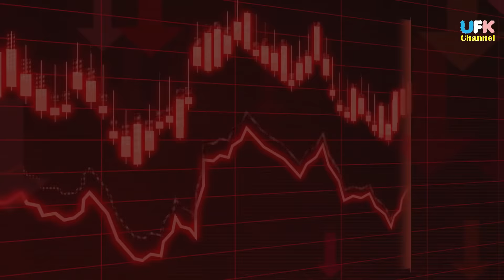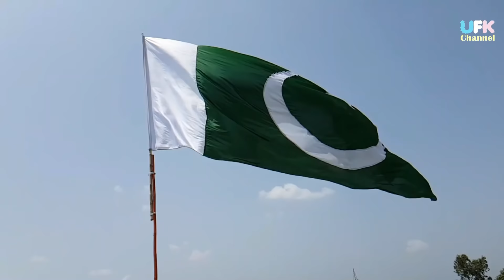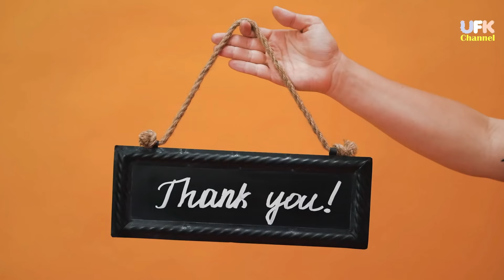Indian Brahmos Missile and Confidence-building measures (CBM) between Pakistan-India.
Confidence-building measures (CBMs) or confidence- and security-building measures (CSBMs) are actions taken to reduce fear of attack by both (or more) parties in a situation of conflict. The term is most often used in the context of armed conflict, but is similar in logic to that of trust and interpersonal communication used to reduce conflictual situations among human individuals.
Embassies and people to people contacts
Confidence-building measures between sovereign states for many centuries included the existence of and increased activities by embassies, which are state institutions geographically located inside the territory of other states, staffed by people expected to have extremely good interpersonal skills who can explain and resolve misunderstandings due to differences in language and culture which are incorrectly perceived as threatening, or encourage local knowledge of a foreign culture by funding artistic and cultural activities.

A much more grassroots form of confidence building occurs directly between ordinary people of different states. Short visits by individual children or groups of children to another state, and longer visits (6–12 months) by secondary and tertiary students to another state, have widely been used in the European Union as one of the methods of decreasing the tensions which had earlier led to many centuries of inter-European wars, culminating in the first and second world wars.
Cold War
Confidence-building measures (CBMs) emerged from attempts by the Cold War superpowers and their military alliances (the North Atlantic Treaty Organisation and the Warsaw Pact) to avoid nuclear war by accident or miscalculation. However, CBMs also exist at other levels of conflict situations, and in different regions of the world although they might not have been called CBMs.
Information exchange and verification
In international relations, the way that confidence-building measures are intended to reduce fear and suspicion (the positive feedbacks) is to make the different states' (or opposition groups') behaviour more predictable.
This typically involves exchanging information and making it possible to verify this information, especially information regarding armed forces and military equipment.
Mathematical model
Mathematically, confidence-building measures are assumed to be useful as a peace mechanism based on the positive feedback model of conflict, where fear (and/or suspicion) of military attack or human rights violations is the positive feedback factor, is a valid model of the conflict. The actions which constitute confidence-building measures provide a negative feedback to the conflict, which weakens, or possibly cancels or reverses the tension which would otherwise grow exponentially and eventually continue or turn into a war. Here, "positive" and "negative" refer to the mathematical nature of the feedback; positive feedback leads to worsening intensity in a conflict, while negative feedback leads to de-escalation of the conflict, a "peace spiral" or Gradual Reduction in Tension (GRIT).
Validity of the model in the Internet era
If the feedback model assumed by the confidence-building measure mechanism is correct, then the rapidly developing improvement in communication between ordinary people by the internet should provide extremely robust, fast methods of information exchange and verification, as well as improved people-to-people contacts and general building of trust networks, reducing the intensity and frequency of wars. Evidence to date,[when?] however, suggests that the internet is as likely to inflame opinion and increase conflict (or at least tensions) as individuals are exposed to significantly different points of view.
Typology of confidence-building measures
Existing and proposed confidence-building measures in the context of arms control, also called confidence-building and security measures (CBSMs), can be categorized in three main types. Confidence building can also be viewed as an overall process, rather than a collection of individual measures. In a monograph distributed to the Conference on Disarmament in 1997, Macintosh divides CBSMs into informational type (A), verification type (B) and constraint (C) measures.
Type A: Information, interaction, and communication measures
Informational and similar type measures include:

Information measures: measures requiring or encouraging the provision (exchange) of information about military forces, facilities, structures, and activities. Examples include: publication of defence information; weapon system and force structure information exchange; consultative commissions; publication of defence budget figures; and publication of weapon system development information.